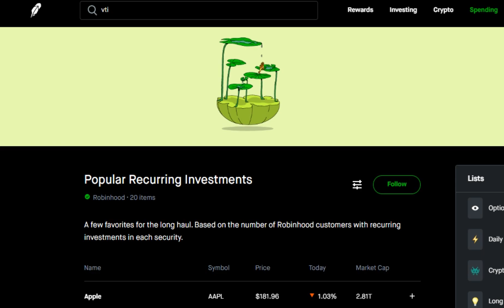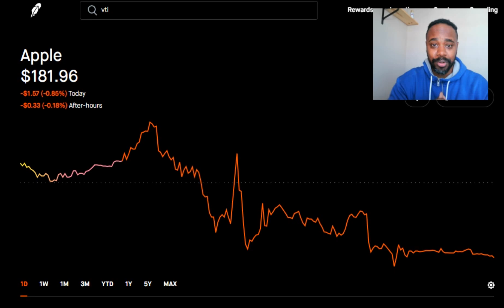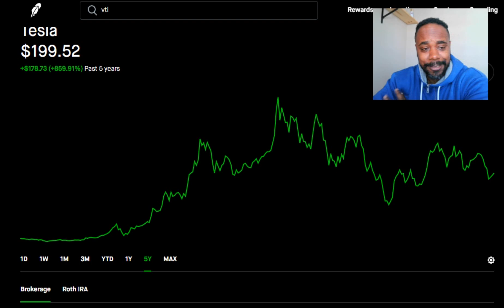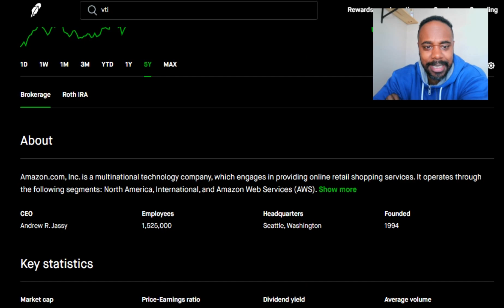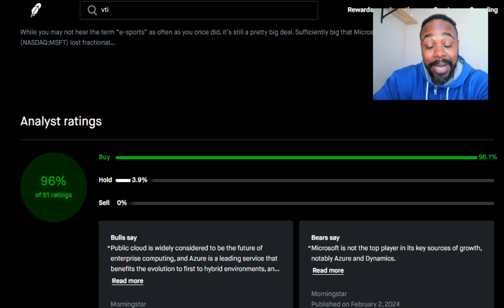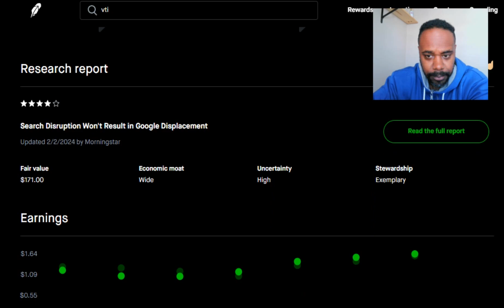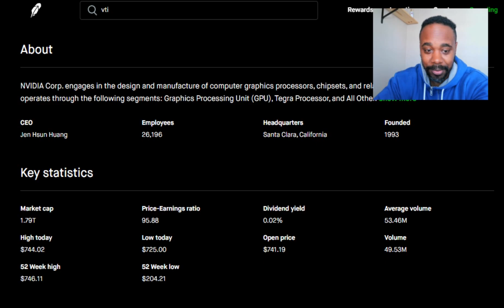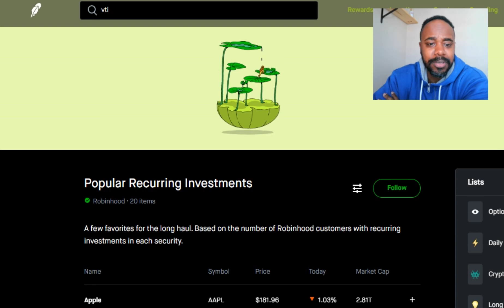Why these stocks are the most popular recurring investments